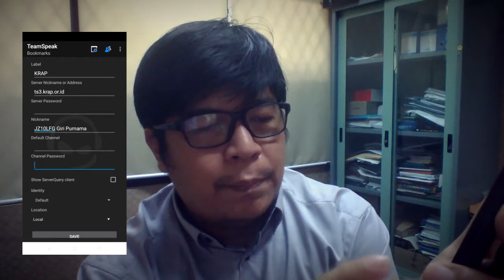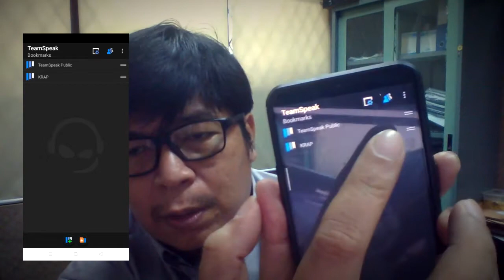Mengatasi Teamspeak Client connection error ROIP server ts3.krap.or.id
Video tutorial cara mengatasi Teamspeak Client Android yang terupdate connection error ketika ingin terhubung dengan server ts3.krap.or.id. Teamspeak terbaru berbayar dan install melalui Play Store tidak dapat terhubung ke server ts3.krap.or.id karena server teamspeak krap.or.id menggunakan versi lama yang tidak mensupport teamspeak client tipe baru atau diatas versi teamspeak client 3.1.8.